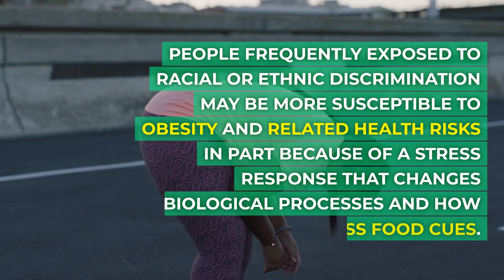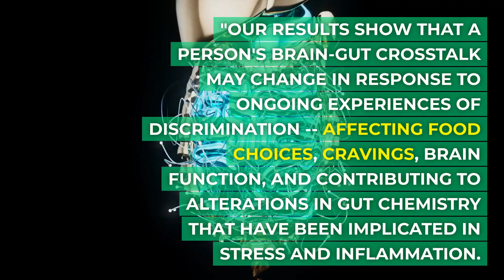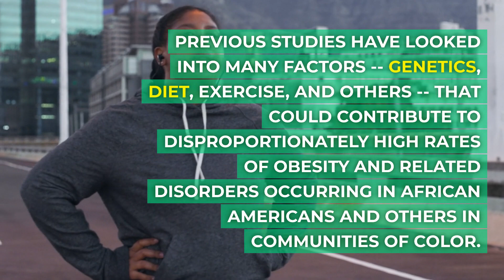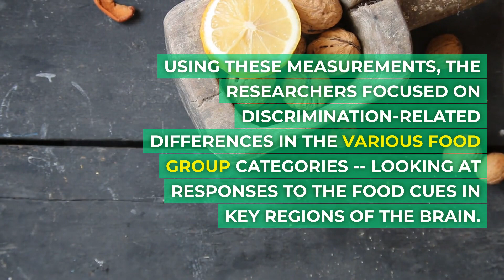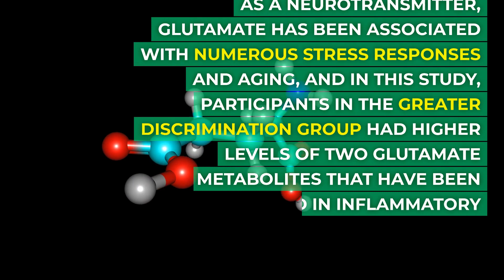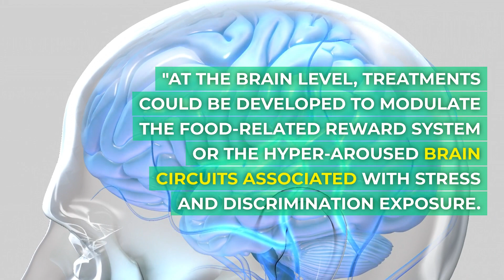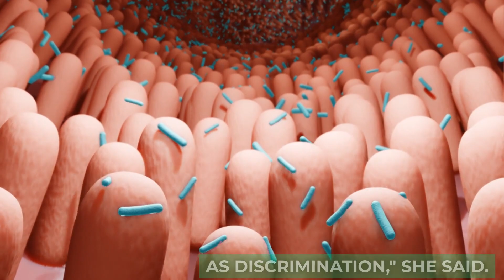Why Unhealthy Food Choices Are a Racism Issue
Researchers at UCLA have conducted a study examining the correlation between experiences of discrimination and the development of poor eating habits. For further details, please refer to the following study: Xiaobei Zhang, Hao Wang, Lisa A. Kilpatrick, Tien S. Dong, Gilbert C. Gee, Jennifer S. Labus, Vadim Osadchiy, Hiram Beltran-Sanchez, May C. Wang, Allison Vaughan, Arpana Gupta. Discrimination exposure impacts unhealthy processing of food cues: crosstalk between the brain and gut.